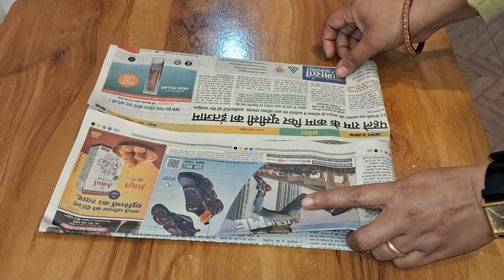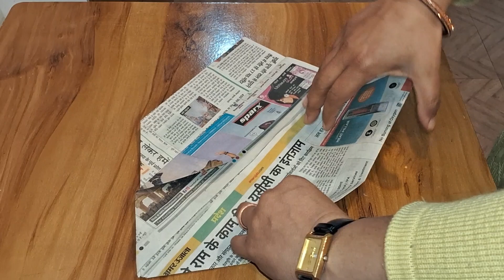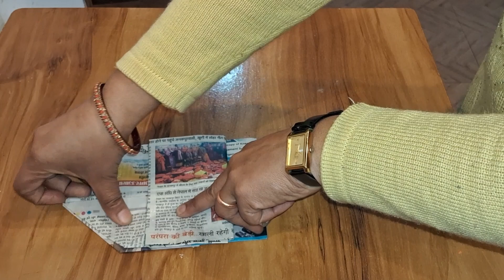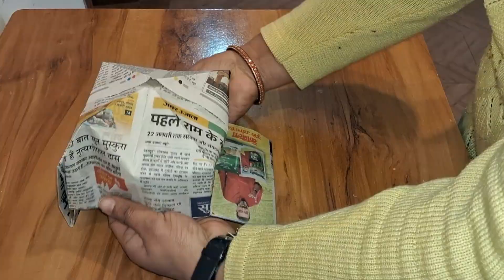step by step newspaper cap/easy newspaper dress for girl/newspaper dress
step by step newspaper cap/easy newspaper cap/paper cap#newspaperdressforgirl#newspaperdress#paperdressforgirl
newspaper cap#newspapereasy cap#papercap#origamicap#newspaperfrock#newspaperdress#newspapercraft